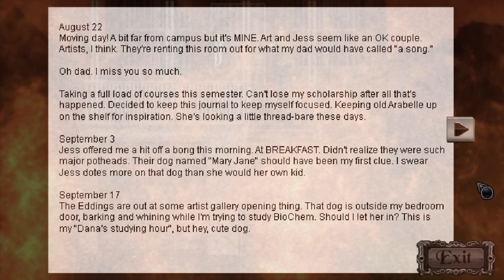Unavowed: Walkthrough Part 3 - 2nd Case The Bronx - Eddings House & Gameplay (by Wadjet Eye Games)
Sorry, this is not on iOS! But I made some gameplay video using a touchscreen laptop/tablet hybrid.